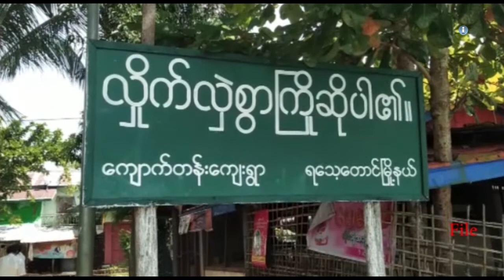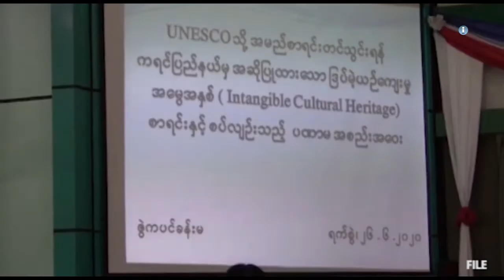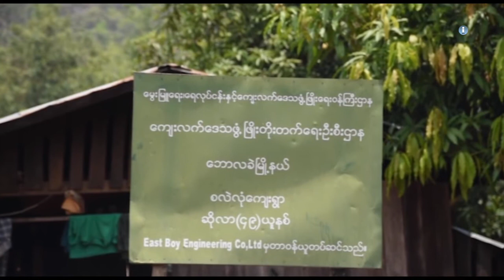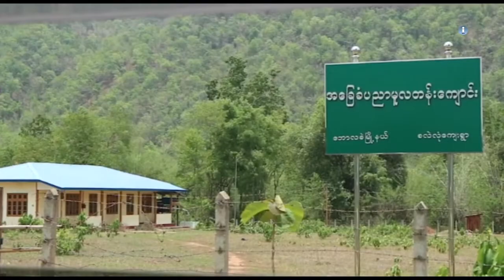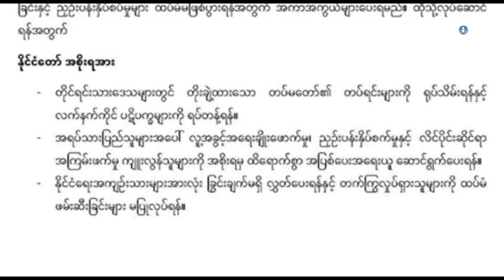တိုင်းရင်းသားဘာသာ သတင်းအစီအစဉ် မြန်မာဘာသာ ၆ - ၇ - ၂၀၂၀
ကချင်ပြည်နယ် ဖားကန့်မြို့နယ်အတွင်းရှိ ဝှေ့ခါကျောက်စိမ်းမှော်မှာ ရေကန်ပြိုကျတာကြောင့် လူပေါင်း  ၁၀၀ ကျော် အနည်းဆုံး သေဆုံးခဲ့ပါတယ်။ သေဆုံးသူတွေဟာ ၃၀၀ နီးပါးခန့်ရှိနိုင်တယ်လို့ ဒေသခံတွေက ပြောပါတယ်။

ကယားပြည်နယ် ဒီးမော့ဆို့မြို့နယ်၊ ဒေါဆိုရှေးကျေးရွာမှ တောင်သူ ၂၂ ဦးကို တရားရုံးက ချမှတ်ခဲ့တဲ့ပြစ်ဒဏ် နည်းတယ်လို့ဆိုပြီး တပ်မတော်က ဒုတိယအကြိမ် ထပ်မံတရားစွဲဆိုခြင်းဟာ တောင်သူတွေကို ခြိမ်းခြောက်လိုက်ခြင်းဖြစ်တယ်လို့  တောင်သူအရေးဆောင်ရွက်နေ သူတွေက ပြောပါတယ်။

မြန်မာနိုင်ငံအတွင်း ပဋိပက္ခဖြစ်ပွားရာဒေသတွေမှာ တိုင်းရင်းသူ အမျိုးသမီးတွေဟာ မုဒိမ်းမှုကို ညှဉ်းပန်းနှိပ်စက်မှုပုံစံတစ်ခုအဖြစ် အသုံးပြုခံ နေရတယ်လို့ အမျိုးသမီးများအဖွဲ့ချုပ်-မြန်မာနိုင်ငံ (WLB) က ပြောဆိုလိုက်ပါတယ်။

Zawgyi...

ကခ်င္ျပည္နယ္ ဖားကန႔္ၿမိဳ႕နယ္အတြင္းရွိ ေဝွ႔ခါေက်ာက္စိမ္းေမွာ္မွာ ေရကန္ၿပိဳက်တာေၾကာင့္ လူေပါင္း  ၁၀၀ ေက်ာ္ အနည္းဆုံး ေသဆုံးခဲ့ပါတယ္။ ေသဆုံးသူေတြဟာ ၃၀၀ နီးပါးခန႔္ရွိႏိုင္တယ္လို႔ ေဒသခံေတြက ေျပာပါတယ္။

ကယားျပည္နယ္ ဒီးေမာ့ဆို႔ၿမိဳ႕နယ္၊ ေဒါဆိုေရွးေက်း႐ြာမွ ေတာင္သူ ၂၂ ဦးကို တရား႐ုံးက ခ်မွတ္ခဲ့တဲ့ျပစ္ဒဏ္ နည္းတယ္လို႔ဆိုၿပီး တပ္မ‌ေတာ္က ဒုတိယအႀကိမ္ ထပ္မံတရားစြဲဆိုျခင္းဟာ ေတာင္သူေတြကို ၿခိမ္းေျခာက္လိုက္ျခင္းျဖစ္တယ္လို႔  ေတာင္သူအေရးေဆာင္႐ြက္ေန သူေတြက ေျပာပါတယ္။

ျမန္မာႏိုင္ငံအတြင္း ပဋိပကၡျဖစ္ပြားရာေဒသေတြမွာ တိုင္းရင္းသူ အမ်ိဳးသမီးေတြဟာ မုဒိမ္းမႈကို ညႇဥ္းပန္းႏွိပ္စက္မႈပုံစံတစ္ခုအျဖစ္ အသုံးျပဳခံ ေနရတယ္လို႔ အမ်ိဳးသမီးမ်ားအဖြဲ႕ခ်ဳပ္-ျမန္မာႏိုင္ငံ (WLB) က ေျပာဆိုလိုက္ပါတယ္။